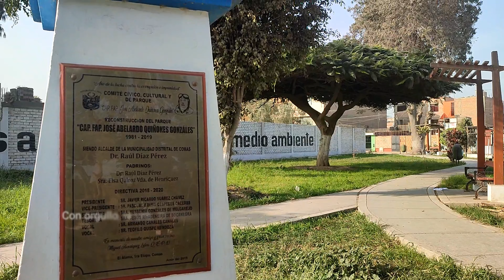PARQUE CAPITÁN FAP. "JOSE A. QUIÑONES GONZALES": Revisión general (Urb. El Álamo-Comas)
SOCIALIZANDO EL CONOCIMIENTO DE UNA MANERA GRATUITA, LIBRE y ACCESIBLE PARA TODOS: Una breve revisión del parque ubicado en la urbanización El Álamo, que por mucho tiempo le dio el nombre a este espacio. Actualmente lleva el nombre del héroe de la FAP. Capitán José A. Quiñones Gonzales. Tiene en su parte central unos toldos azul y blanco que le brindan un aspecto peculiar. Y es que pocos parques del distrito lo tienen, y si no nos equivocamos, al parecer es el único en la zonal 7 y tal vez, del distrito.
Saludamos su mantenimiento, pues el verdor está presente; aunque falta el recorte respectivo al césped.

LUGAR: Muy cerca al cruce de la Av. Collique y Av. Metropolitana
FECHA: Miércoles, 13 de julio de 2022.
AUTOR: MAYMA QUISPE, Néstor René.